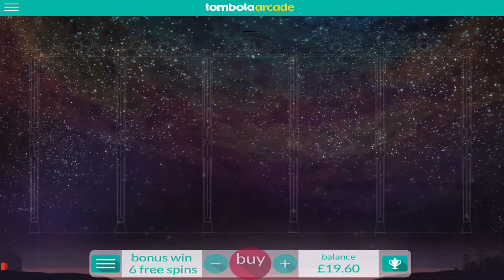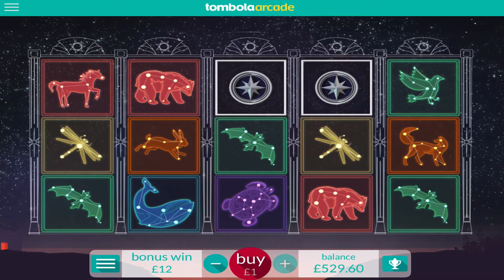I HIT THE JACKPOT! 5 moons| TOMBOLA ARCADE SPIN